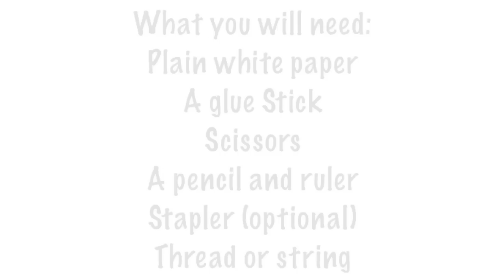DIY Christmas Decorations❄Christmas Snowflake | Haley Canter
Once again, another simple Christmas craft that's easy for last minute home decor. This cute little snowflake will look good anywhere and it's so easy to make and requires hardly any materials to make. We hope you enjoy and remember to let us know what you think.            - Jellybeamers